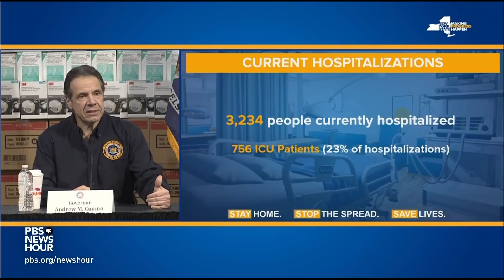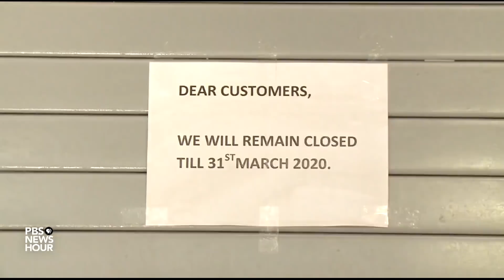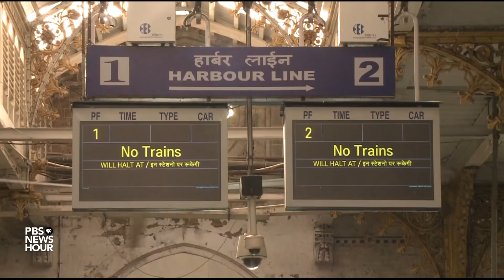WHO warns U.S. may become coronavirus' new global epicenter, as India locks down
Confirmed U.S. cases of coronavirus have reached 50,000, with more than 600 deaths. But as New York Gov. Andrew Cuomo warned of dire conditions in hospitals, Wall Street rallied and President Trump spoke of easing government restrictions soon in order to lessen the economic pain of the pandemic. Meanwhile, India has gone into lockdown. Amna Nawaz and special correspondent Neha Poonia report.